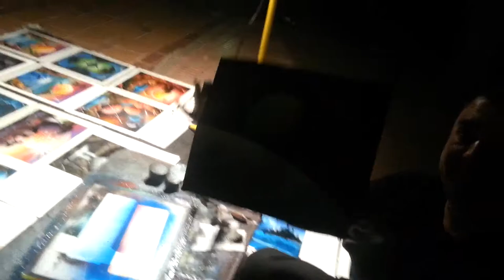Talented artist creates detailed painting in minutes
Watch this spray paint street artist create a detailed space piece in only a few minutes! Filmed in Cala Dor, Mallorca, Spain. From Lee Cartwright.